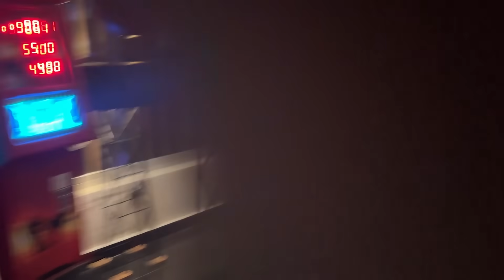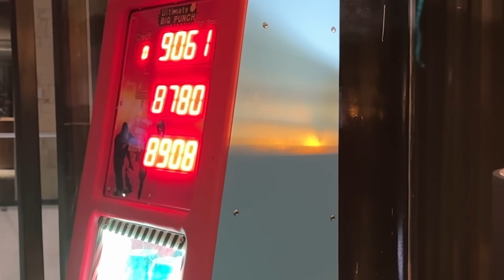MI ESPOSO ME DIO TODOS ESTOS REGALOS DURANTE EL DÍA DE MI CUMPLEAÑOS 🤩